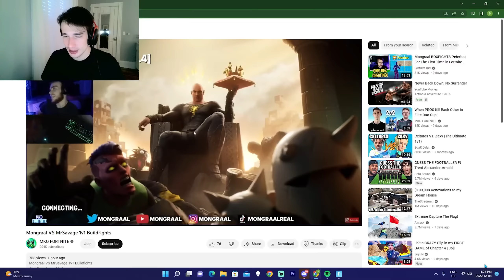Reacting to Mongraal vs MrSavage 1v1 Buildfights... (intense)